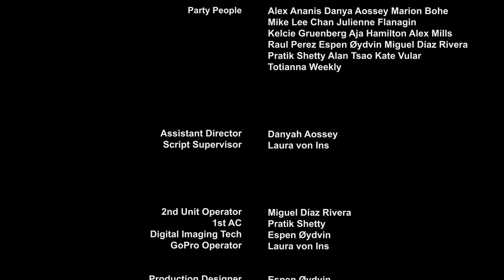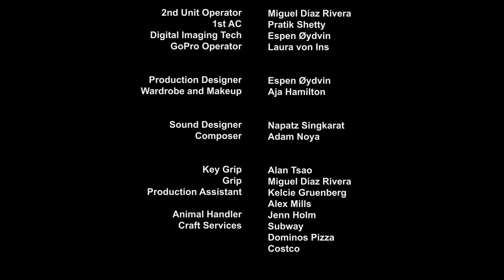Finding Sally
A Cannes Short Film Corner Student Film. Produced by Raul Perez. Directed by Atreyu Holm. Copyright Apart Productions.